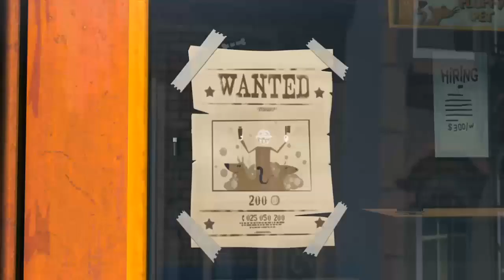CHAPLIN & CO - The Royal Hot Dog | Funny Kids TV's